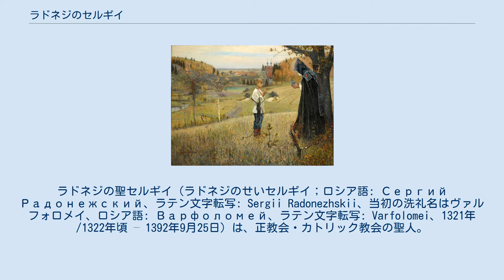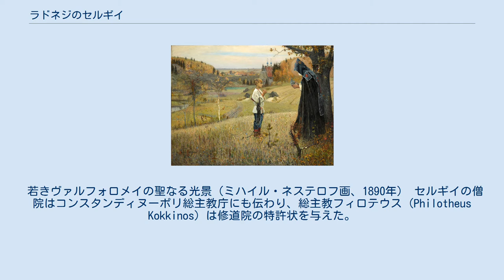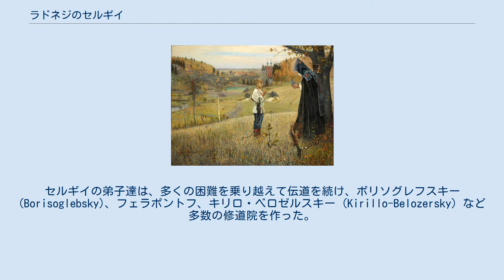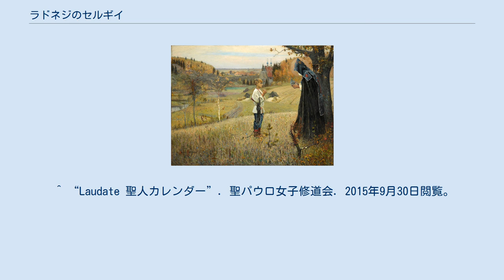ラドネジのセルギイ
ラドネジの聖セルギイ（ラドネジのせいセルギイ；ロシア語: Сергий Радонежский、ラテン文字転写: Sergii Radonezhskii、当初の洗礼名はヴァルフォロメイ、ロシア語: Варфоломей、ラテン文字転写: Varfolomei、1321年/1322年頃 – 1392年9月25日）は、正教会・カトリック教会の聖人。
至聖三者聖セルギイ大修道院の創設者。
日本正教会ではラドネジの克肖者聖セルギイ（ラドネジのこくしょうしゃせいセルギイ）と呼ばれる。
正教会全体でも著名であるが、特にロシア正教会で崇敬される。
日本のカトリック教会では聖セルジオ(ラドネーシュ)と呼ばれる。
 中世のロシアにおける最も偉大な宗教的・精神的な指導者であり、修道院の建設者である。
今日、サロフのセラフィムとともに、ロシアにおける最も偉大な聖人のひとりとして人々の崇敬を受けている。
 ラドネジのセルギイ（ヴァルフォロメイ）の誕生した年についてはよく分かっていない。
現在のところ、1314年説、1319年説、1321年説および、1322年説がある。
ロストフのボヤール（boyar、大貴族）の家系に生まれたとされ、彼の両親キリルとマリアの頃には貧しくなり、ラドネジ (Radonezh) にステファン、ヴァルフォロメイ、ピョートルの三人の子を連れて移った。
両親の死後、ヴァルフォロメイは、モスクワの近郊、ホトコヴォへ行き、そこで長兄ステファンは仕官した。
ヴァルフォロメイは、ステファンに対して、より神に近づける平安の地を見つけるよう長兄を説得しマコヴェッツ丘の深い森に至聖三者を記念する小さな教会堂を建設した。
これが至聖三者聖セルギイ大修道院の起源である。
 しばらくして、長兄ステファンは、モスクワの修道院に移った。
ヴァルフォロメイは、セルギイに改名し、修道士として誓いを立てて、森に分け入り隠者として1年以上孤独な生活を過ごした。
間もなくすぐに、他の修道士達が、セルギイのもとに集い教会を建設し始めた。
しばらくして修道士達はセルギイに師父として自分達を導くよう促した。
セルギイは自ら範を垂れ、修道士達に労働により生計を立てることを求めた。
セルギイの徳を慕い、多くの修道僧達、寄付が集った。
こうして「ポサード」が形成され、現在のセルギエフ・ポサードの起源を形成した。
 若きヴァルフォロメイの聖なる光景（ミハイル・ネステロフ画、1890年） セルギイの僧院はコンスタンディヌーポリ総主教庁にも伝わり、総主教フィロテウス (Philotheus Kokkinos) は修道院の特許状を与えた。
セルギイとその弟子によって共住制修道生活の理念が中央ロシアから北部ロシアに広まった時期は、ドミートリー・ドンスコイの治世と重なる。
セルギイの弟子達は、多くの困難を乗り越えて伝道を続け、ボリソグレフスキー (Borisoglebsky)、フェラポントフ、キリロ・ベロゼルスキー (Kirillo-Belozersky) など多数の修道院を作った。
また、聖セルギイは、モスクワのアンドロニコフ修道院と、シモノフ修道院の両修道院の創設にも深く関与している。
総じて、セルギイの弟子達は、およそ400の修道院を設立し、セルギイの修道に関する考えを拡大することに寄与した。
セルギイに対して、キエフ及び全ロシアの府主教であったアレクシイ (Metropolitan Alexius) は、自らの後継者にセルギイを指名しようとしたが、セルギイは一介の修道士として止まることを望み、丁重にこの申し入れを断っている。
 セルギイはあくまで徹頭徹尾禁欲的な生活を送り、国政への関与などは考えられなかったが、ドミートリー・ドンスコイを支持し、彼が1380年、クリコヴォの戦いで初めてモンゴルを撃破したことを賛美している。
セルギイは、いわゆる「タタールのくびき」に対してロシアの諸侯国が争いを止めてドミートリーの下、結集することを訴えた。
 1392年9月25日に死去した。
 1452年にロシア正教会により列聖された。
1422年、彼の遺体は不朽体として至聖三者聖セルギイ修道院に移された。
教会は9月25日（グレゴリオ暦に換算すると2007年現在では10月8日）を記念して、この日を正教会における記憶日（崇敬の日）と定めた。
 現在も彼の遺体は至聖三者聖セルギイ修道院の至聖三者大聖堂に...